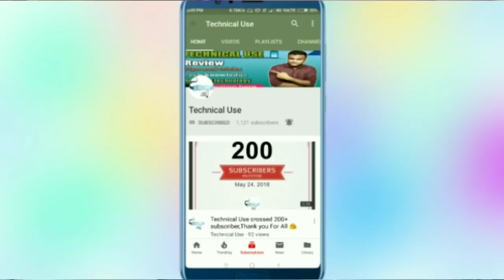10.or E me Oreo update agya. kya apko update karna chaiye?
10.or E me Oreo update agya ,!!! New updates arrived 29august 2018. Hello dosto Technical Use me apka bahut bahut swagat karta hu,dosto bahut dino se sab wait kar rhe the Oreo kab ayega ,tenor smartphone me to agya h ,,10.or E me Magar 10.or g me nhi aya shayd September me ayega Lekin ye pakka hogya h ayega ab ye update to agya h ab ime ky kya features milenge wo dekte aur Jese ki hum sab ko pata h tenor E me update k wajah se kaafi bugs k issues ayi thi toh the same issues isme hoga ky sab thik hoga ,,,Wahi aaj iss video me dkebe
So boys and girls request you to watch it till end DHANYAVAD🙏🙏🙏🙏🙏🙏